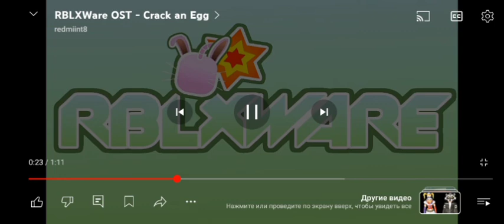3 апреля 2024 г.(3)